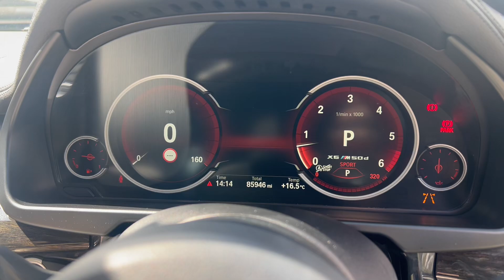BMW X6 - Gs Car Centre